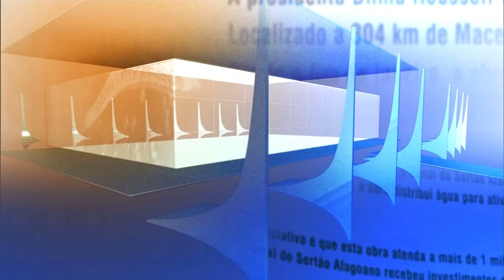Direto do Planalto - 4 de maio